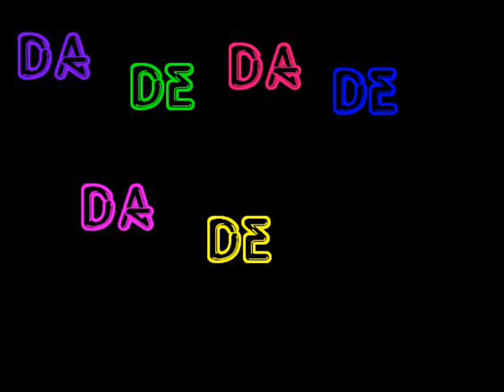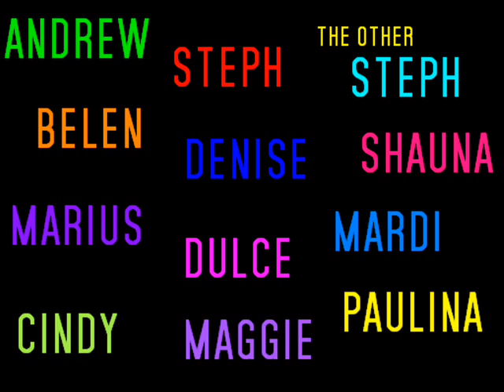The Single Life - Sarina Paris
Welcome to the good life. Pictures of my friends and I during great times of fun, partying, and laughter! Memories that I will never forget...

PARTY! :D

Andrew! you are in sooo many pics! haha